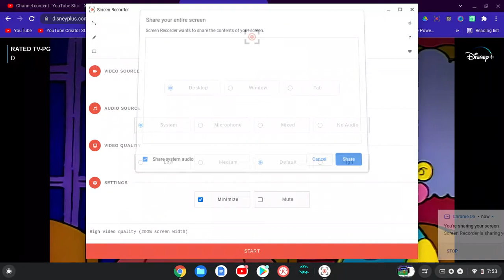The Simpsons What The Hell Are You Talking About? #2